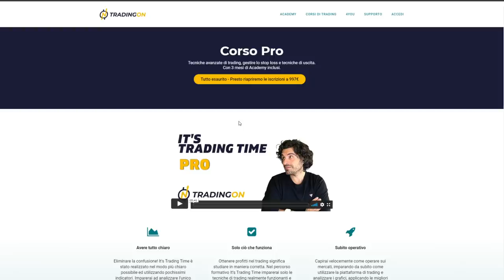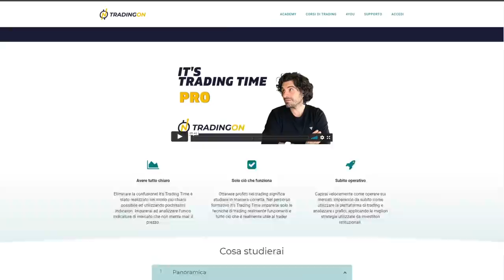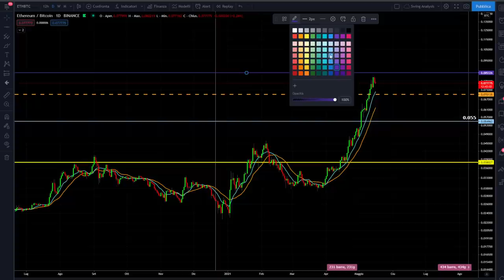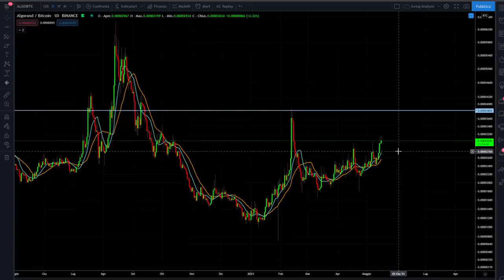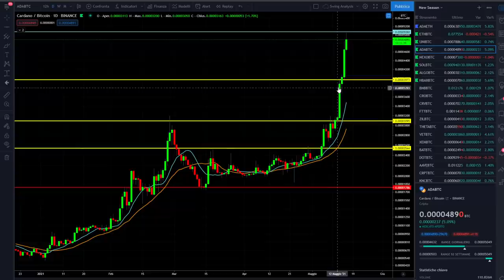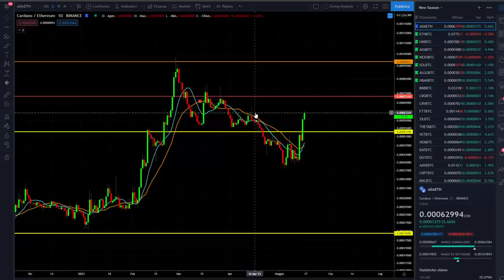BITCOIN SCENDE 5 CRYPTO PER PROTEGGERSI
Bitcoin sta scendendo usiamo 5 criptovalute per proteggerci per la prossima settimana.
Ho trovato 5 criptovalute che potrebbero performare bene nella prossima settimana. Possiamo usarle per proteggerci da un eventuale discesa di bitcoin nella prossima settimana.
Buona visione

00:00 Intro
01:45 Lancio Corso PRO TradingOn
03:20 Grafico Ethereum vs Bitcoin
06:30 Grafico UNI vs Bitcoin
08:30 Grafico Nexo vs Bitcoin
10:10 Grafico Solana vs Bitcoin
11:10 Grafico Algo vs Bitcoin
12:25 Grafico Hedera Hashgraph vs Bitcoin
14:30 Grafico Ada vs Bitcoin
16:00 Grafico Ada  vs Ethereum
16:50 Bitcoin resisterà ad Elon?

LA MIA ATTREZZATURA VIDEO: